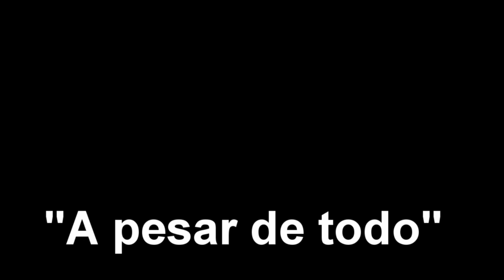Rubén Olivera: "A pesar de todo" (Alternativa Canal 5 1983)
Canción realizada por el músico Rubén Olivera.
Canal 5, recopilatorio de programa "Cajón de música" año 1983.